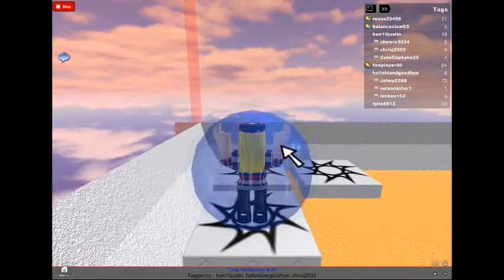[]ROBLOX[]Cheatsy Cheatsy Rose[]Fire Tag[]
This is an old video i made in like 2013, before people stopped playing some of my favorite games crushing my spirit for about two days long.